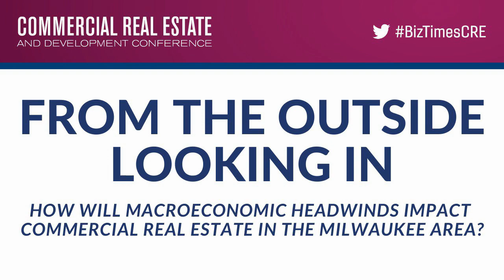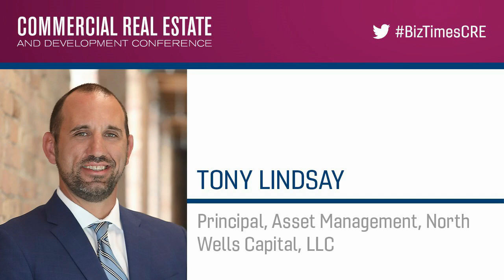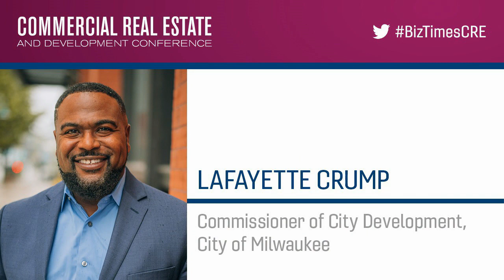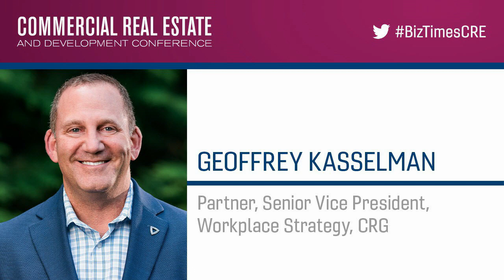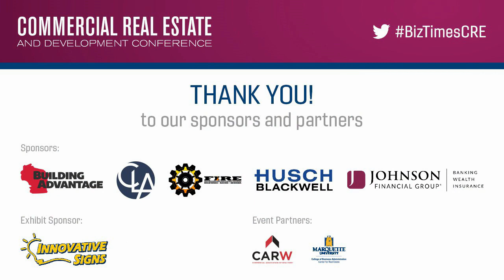2022 Commercial Real Estate and Development Conference: Panel | BizTimes Media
Commercial Real Estate and Development Conference, presented by BizTimes Milwaukee

November 17, 2022 | Italian Community Center

Panelists:

 - Tony Lindsay, Principal, Asset Management, North Wells Capital, LLC
 - Thomas D’Arcy, Senior Managing Director, Hines
 - Lafayette Crump, Commissioner of City Development, City of Milwaukee
 - Geoffrey Kasselman, Partner, Senior Vice President, Workplace Strategy, CRG

Moderator:
Andy Hunt, Vieth Director for the Center for Real Estate, Marquette University